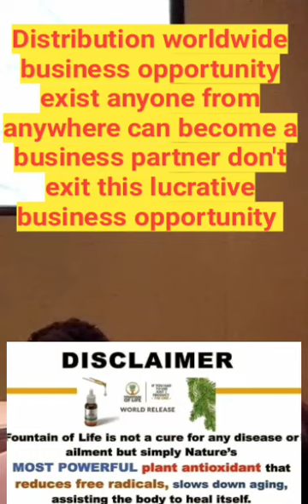Most Powerful Anti inflammatory Powerful Anti Oxidant Powerful Anti Microbial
This is not a drug cure or medicine however the testimonial are really powerful.

now my hormones imbalance and have regular cycle running as notice.

I wanted to share how this is helping me.

you can set up your Free Vip account

you can oder here and FedEx will ship to
 you worldwide.

we also have a  business opportunity where you earn 13 ways plus residual income

18 year plus company
record breaking compensation plan
top notch products